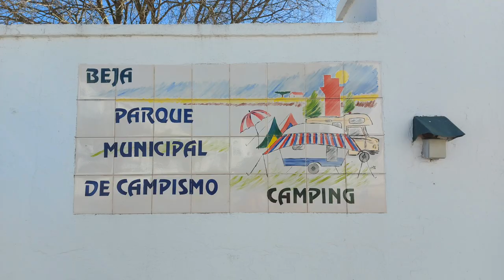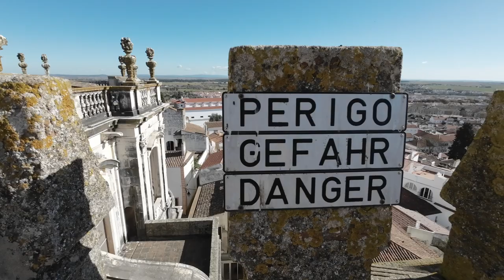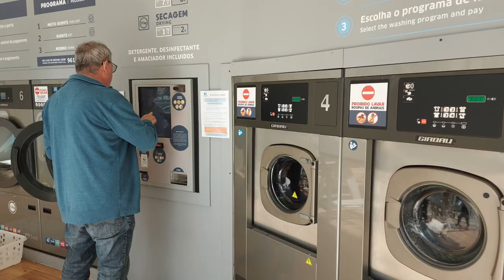Zentralportugal: Béja und Évora zwei Orte die einen Besuch wert sind. Nr. 271/10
Wir sind mit unserem Wohnmobil nach Béja und Évora gefahren, zwei Orte die man nicht auslassen sollte, wenn man Portugal bereist.
Interessant sind Castel, Kathedrale und gruselig die Knochenkapelle.

Unsere Fahrräder sind von der Fa. RSM

Vielen Dank!